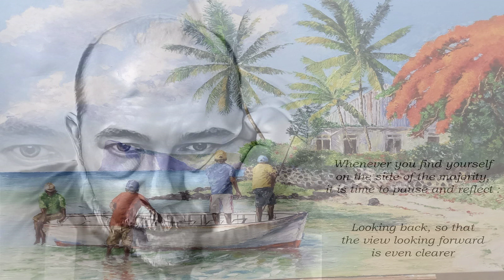C'Est Magnifique (MG)